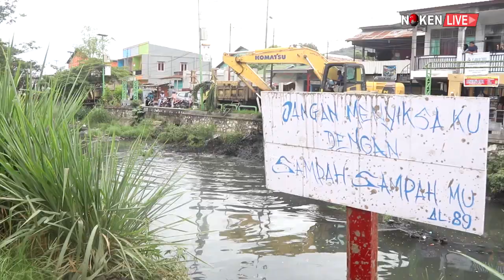RUSTAN SARU GERAM MASIH BANYAK SAMPAH DI KALI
Nokenlive.com - WALIKOTA JAYAPURA, BENHUR TOMMY MANO, MEMBERIKAN APRESIASI KEPADA YAYASAN ISLAM PAPUA, YANG TURUT MEMBERIKAN PRESTASI DI BIDANG PENDIDIKAN DI KOTA JAYAPURA.